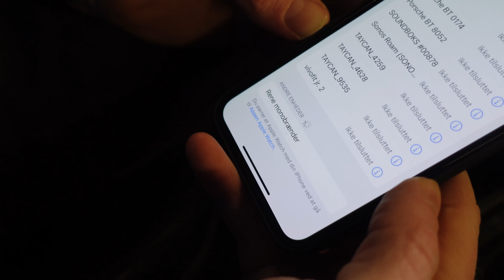René besøger sine biler i vinterhi - M5 og Cayman lyder sgu fed! | High on Cars - Inside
René skal have nye dæk på sin Marco Polo, og er derfor et smut forbi Hårup Dækservice, hvor han også hilser på sine biler i vinterhi. Han fikser selvfølgelig også lige vores bus - nemt!